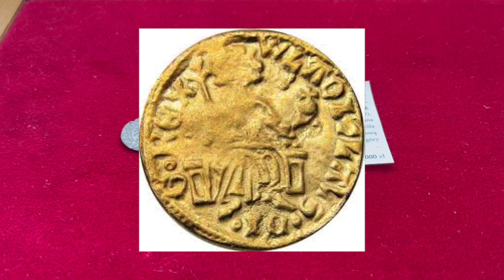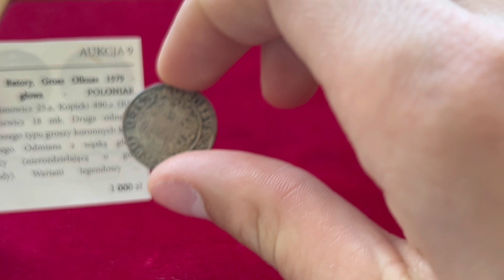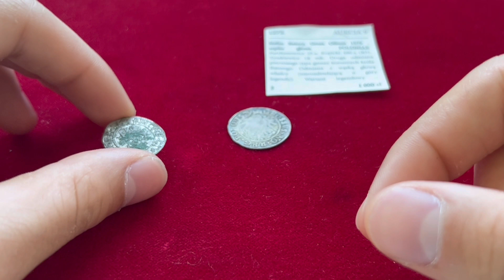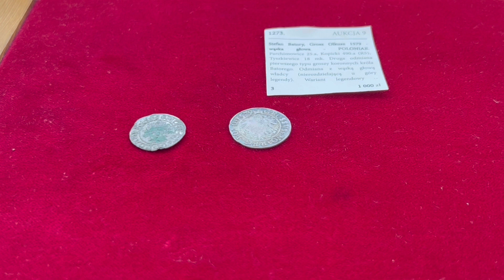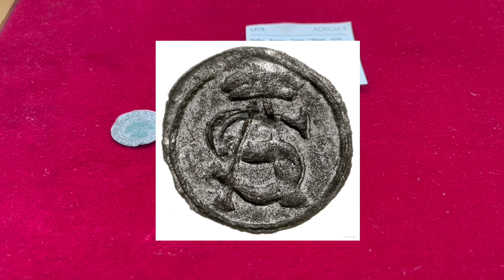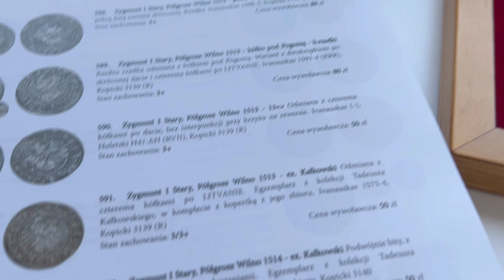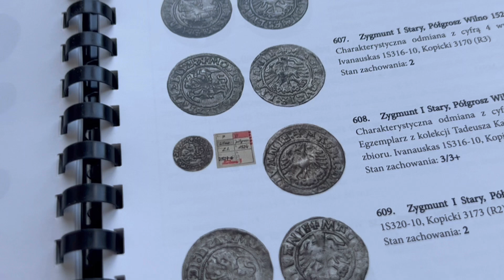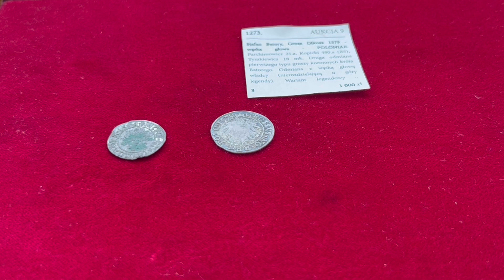Ocenianie i stopniowanie rzadkości monet. Skala rzadkości Emeryka Hutten-Czapskiego (R).